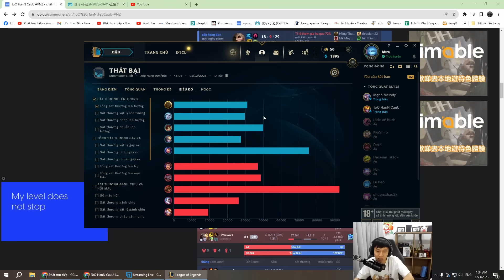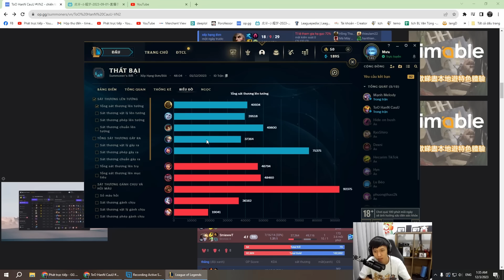TỚ HẬN CẬU TRYHARD TRỞ LẠI VỚI GIÁO ÁN NEEKO SP FARM HƠN 30 MẠNG NHƯNG GẶP TEAM QUÁ TẠ VÀ CÁI KẾT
Chúc các bạn xem vui vẻ
► Lịch Live:
*22:30-23:30 hàng ngày trên Youtube
*23:30-02:00 hàng ngày tại